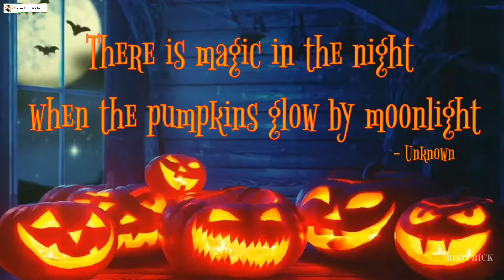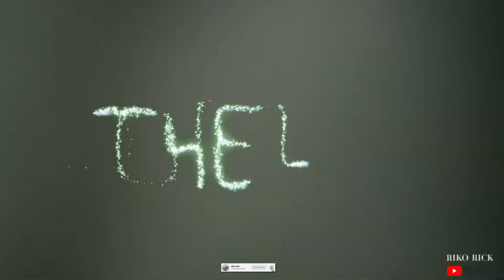PERAYAAN HALLOWEEN 2020 DI JERMAN BERBEDA DARI BIASANYA | TRICK OR TREATING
Halloween 2020
Halo Semuanya, apa kabar kalian?
Semoga sehat sehat ya dan selalu dalam lindungan Tuhan yang maha kuasa... adakah di antara kalian yang tahun ini merayakan suasana Halloween?
Yang pasti kalau di Jerman, akan sangat berbeda sekali dengan tahun tahun sebelumnya... karena mulai tanggal 2 November ini kita bakal di Lockdown lagi sampai akhir November itupun kalau semua  berjalan seperti apa yang pemerintah rencanakan kalau engga pasti kita akan di perpanjang lagi..ach ga pentinglah kita ngomongin ini...
Anyway di vidio ini kami dari Vlogger United mempersembahkan buat kalian semua Vidio Collaborasi bagaimana kita menyambut dan merayakan suasana Halloween di masa Pandemi seperti ini.. semoga kalian suka yaa.. selamat menonton..

Jangan lupa juga tonton video  teman-teman Vloggers United yang lain. Linknya ada di bawah ini 👇🏽
Terimakasih. 🙏

7.